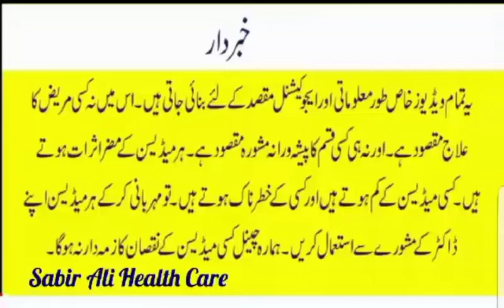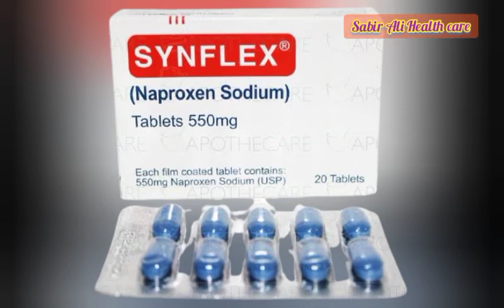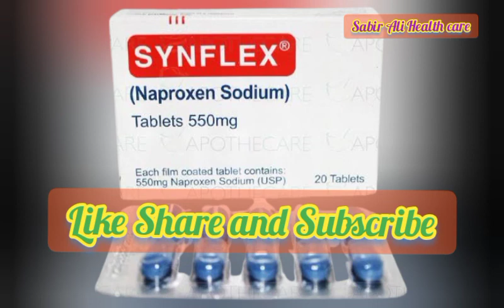Synflex tablets ( Naproxen Sodium ) 275 mg , 550 mg Uses Side effects and contraindications in Urdu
Synflex tablets ( Naproxen Sodium ) 275 mg , 550 mg

Uses Side effects and contraindications in Urdu

Uses
See also Warning section.Naproxen is used to relieve pain from various conditions such as headache, muscle aches, tendonitis, dental pain, and menstrual cramps. It also reduces pain, swelling, and joint stiffness caused by arthritis, bursitis, and gout attacks. This medication is known as a nonsteroidal anti-inflammatory drug (NSAID). It works by blocking your body's production of certain natural substances that cause inflammation .

Side Effects
Upset stomach, nausea, heartburn, headache, drowsiness, or dizziness .
Precautions
Before taking naproxen, tell your doctor or pharmacist if you are allergic to it; or to aspirin or other NSAIDs (such as ibuprofen, celecoxib); or if you have any other allergies.